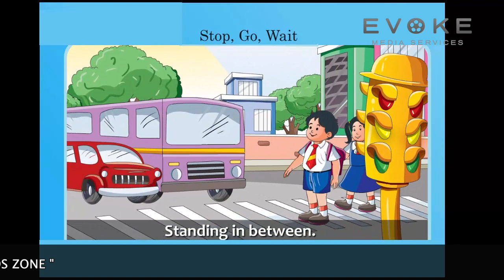Stop Go Wait || Rhyme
In this Rhyme the children will leran about traffic light .The children will enjoy this rhyme.

Copyright EVOKE KIDS